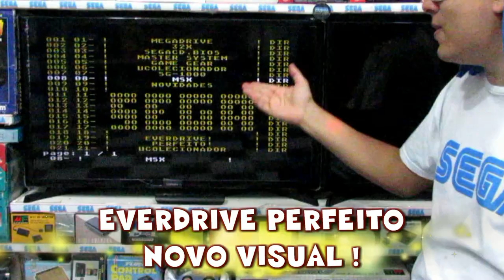Conheça o JOGO de NAVINHA Feito por BRASILEIROS P MEGA DRIVE !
jogo em cartucho. Oblivion Team STAFF
Programador: Alexsandro Vinicius Mendes
Desing Art: Rafael Melo
Musicas: Paulo H.G.Ferreira (aka LinkueiBR)
Vozes: Mardonio Lopes (Mardex Fordex)
Support:
Matheus Castellar - Musicas Extras and Programação.
Mauro Flores (aka Irian Shonobi) Programador (Fight For Vengeance)
Laudelino Nemezes Mangangá Team (Dev Will Too ).
INFORMAÇÕES ABAIXO :
YouTube Canal: UColecionador !

ROM DISPONIVEL APENAS NA PAGINA DOS PRODUTORES !